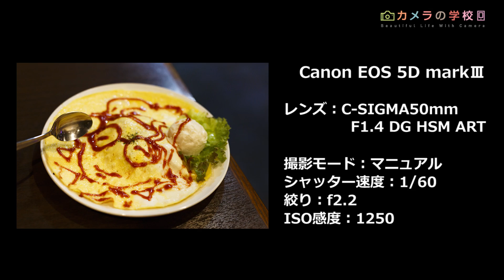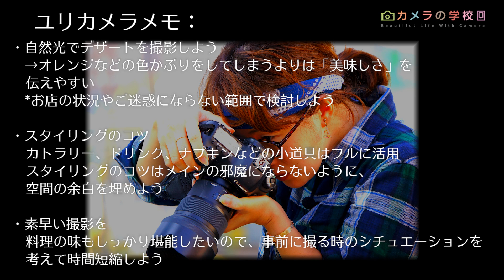【撮影】萌え萌え！？カメ学inメイドカフェ！【テクニック】アキバ編第8話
【お詫び】
7:22と8:43につきまして、作例を撮影しているレンズの表記に誤りがございましたので訂正してお詫び申し上げます。
【誤】C-SIGMA 50mm F1.4 DG HSM ART
【正】SIGMA 50mm F1.4 DG HSM ART
今後とも、カメラの学校Youtubeチャンネルをよろしくお願い致します。

アキバといったらそう… そう！メイドカフェに来ました！
鉄板のオムライスで対角線構図にチャレンジ！
それにしてもメイドさん絵がうまい

カメ学最新情報が手に入るかも？！

お邪魔した「JAM AKIHABARA」さんでは、通常、店内やスタッフさんの撮影、および、自由に席を移ったりすることはできません。
今回はカメラの学校だけに特別にご協力をいただきました。ありがとうございます！